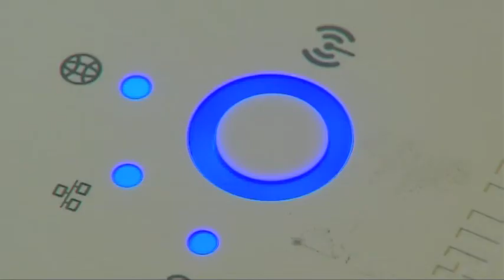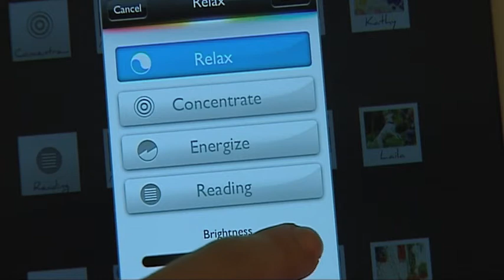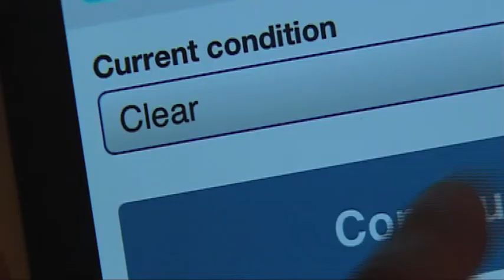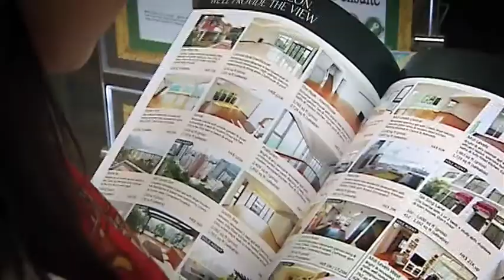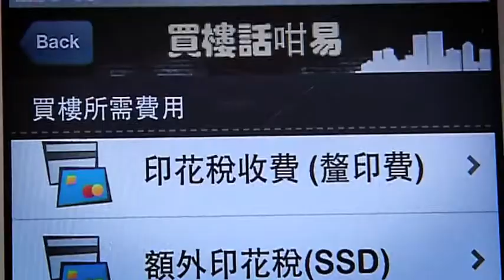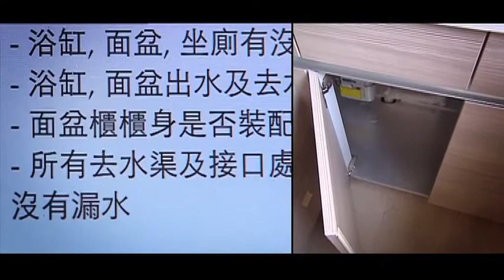20131202 潮玩科技：PHILIPS 變色燈瞻